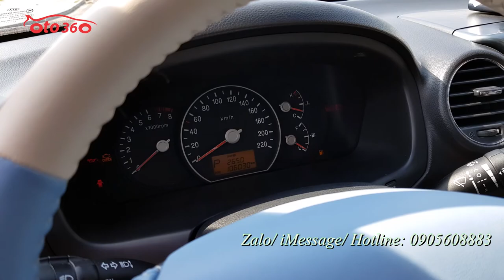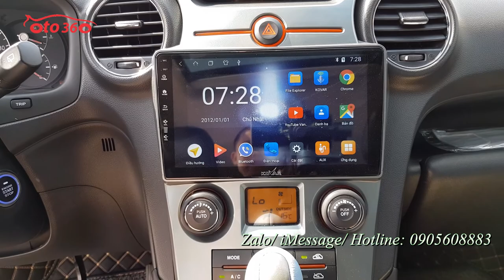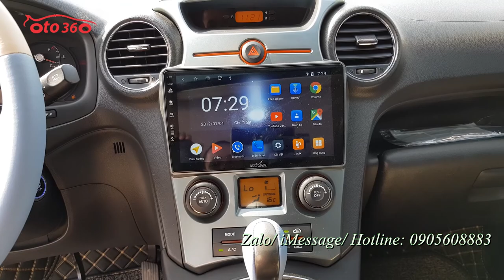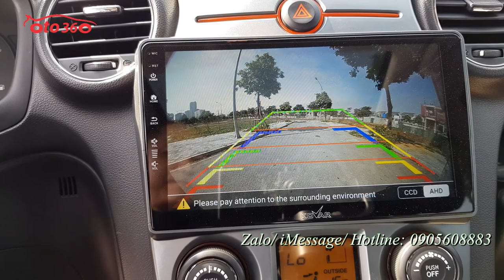Bán Kia Carens SX 2011 tên tư nhân, biển Hà Nội một chủ từ đầu xe đẹp, độ rất nhiều đồ xịn đắt tiền.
Bán xe Kia Carens 2.0 số tự động sản xuất năm 2011, đăng ký tên tư nhân, biển Hà Nội 1 chủ từ đầu chạy chuẩn 10 vạn km.
Xe rất đẹp và là bản 2.0 số tự động option : nội thất da, ghế chỉ điện, gương điện, đèn pha bi xenon, cửa nóc, cảm biến lùi. Và đặc biệt chủ xe vừa độ đồ và thay thế gần 50tr bao gồm: thay dàn lốp mới, ắquy, độ khoá thông minh, Stas/top, đề nổ từ xa, màn hình Android loại xịn điều khiển bằng giọng nói, tích hợp camera lùi siêu nét, camera hành trình, camera sườn , điều khiển trên vô lăng...
Những đồ nguyên bản của xe như đầu, màn hình , bộ ổ khoá theo xe vẫn còn nguyên cho ai thích về nguyên bản.